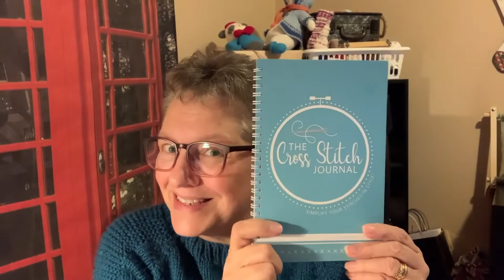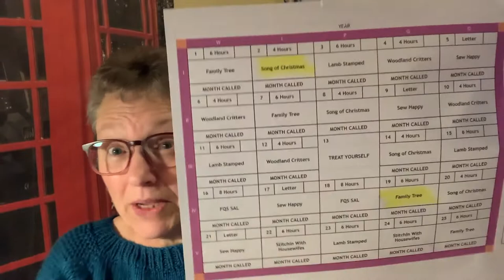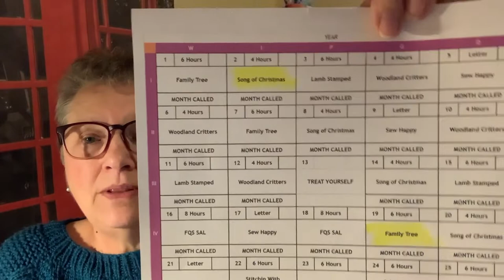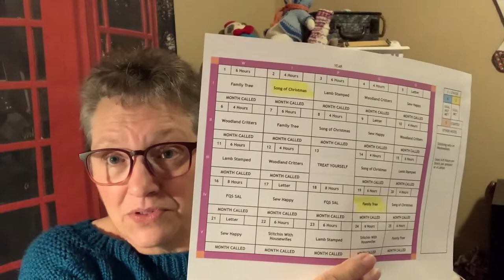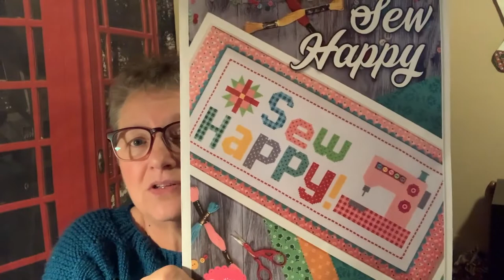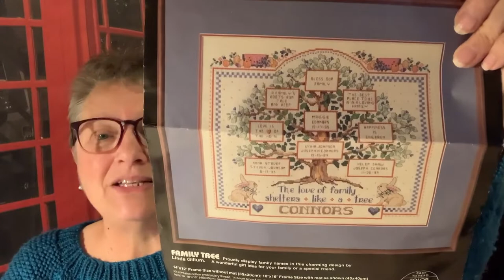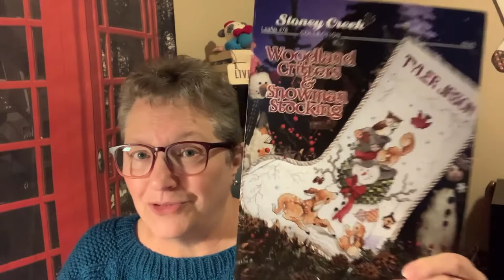Tobyknits Floss Tube #1 - It's WIPGO Time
So here we go. a new year, a new schedule, a new playlist. Floss Tube!!! All about my cross stitch, plans for WIPGO, new starts and finishes. Every Wednesday, right here.

As promised here is the link to the WIPGO video information.

Thanks to @FatQuarterShopTX  and @priscillas2000 and @JessieMarieDoesStuff  for great charts and ideas!!

Cheers
Anne